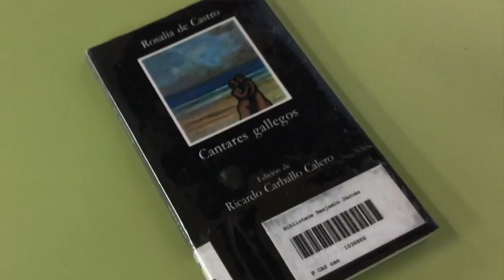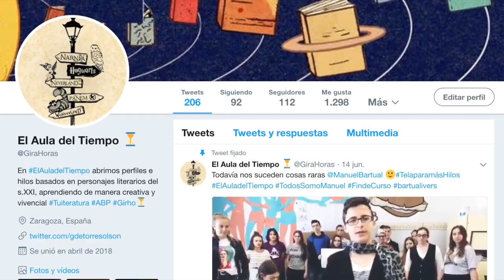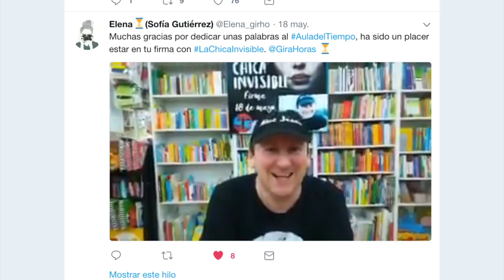El Aula del Tiempo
Lectureando con... El Aula del Tiempo